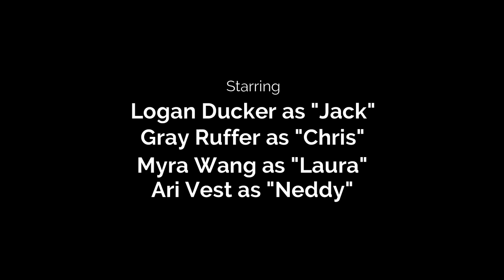Boxes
by Kendra Thomas
Produced by special arrangement with Pioneer Drama Services, Inc., Denver Colorado.  Publication of recorded performance with permission from Pioneer Drama Services, Inc.

Lake Oswego High School Senior Directed One Acts 2020
Directed by Maggie Madziarczyk

The 2020 LOHS Senior Directed One Acts were canceled due to the Covid-19 pandemic so. we decided to record it instead! In order to best follow pandemic safety guidelines, this was recorded outdoors so please excuse the ambient sounds of birds, traffic, and nature. ENJOY!